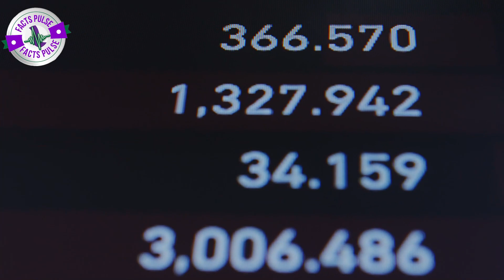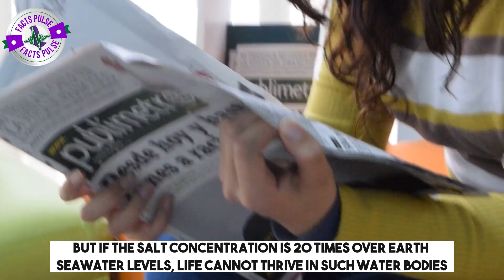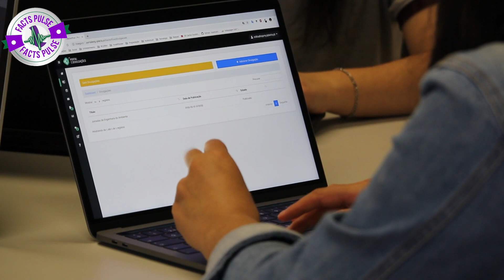Hint of Life on Mars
For years, scientists have examined the possibilities of finding life on other worlds especially Mars and now, experts have confirmed the presence of three more lakes on the red planet.
The discovery was made using radar data from the European Space Agency's (ESA) orbiting Mars Express probe. Scientists claim that a lake would considerably boost the possibility that Mars might have microscopic life of its own and these findings could be vital in the quest for alien life on the planet. ________________________________________________

Welcome to Facts Pulse
In our perpetual quest to comprehend space, the milky way galaxy and our
mysterious universe, humankind has made such remarkable space discoveries about astrobiology, starlink, space engine, moon, Mars, Jupiter, Astrophysics etc that we at Facts Pulse find it so important to reveal this space news about the rockets that fuel these success missions by SpaceX and NASA , and to discuss popular science, space news and space facts is our ultimate goal.